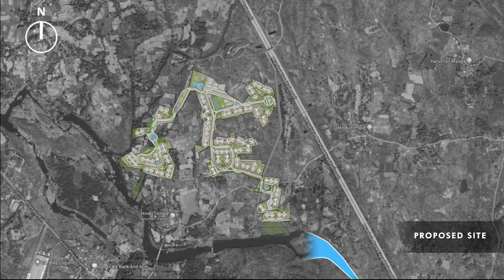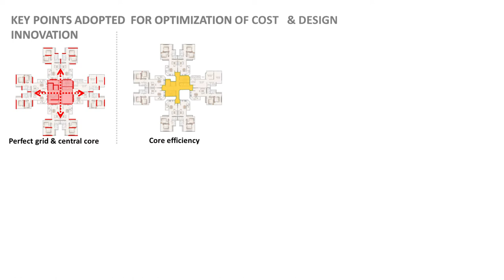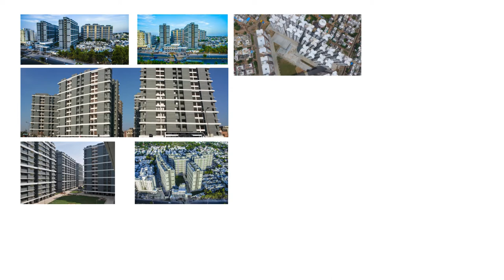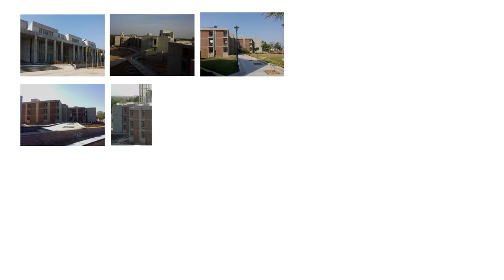3D Walkthrough | Media Block Project for INGRAIN, Vadodara | 3D Animation Video for Project Approval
3D Walkthrough Animation Videos. Quality Walkthrough created for INGRAIN, Vadodra by Media Block.

An excellent showreel or demo reel helps the business to attract more leads easily. Using the right clips and connecting them in the right ways maximizes the appeal of the company.